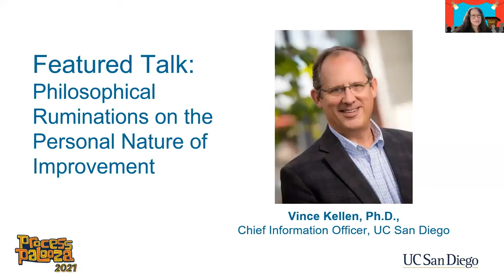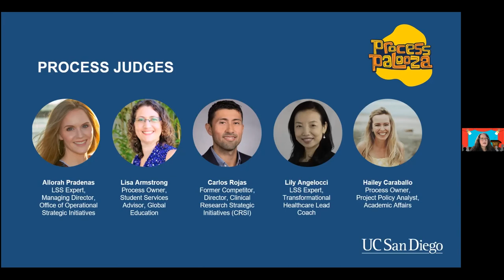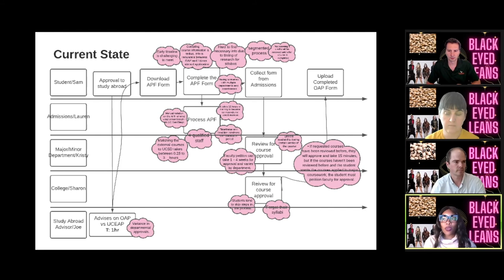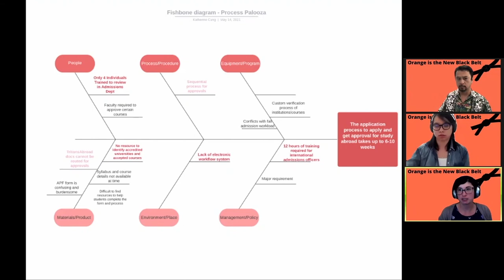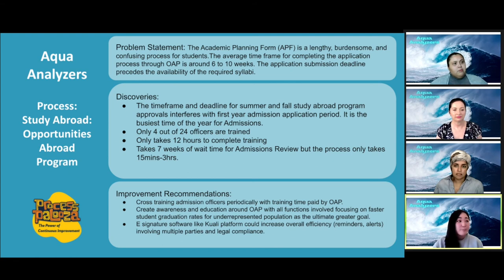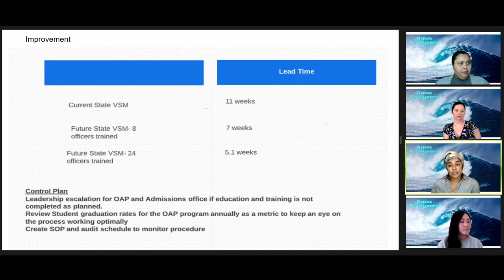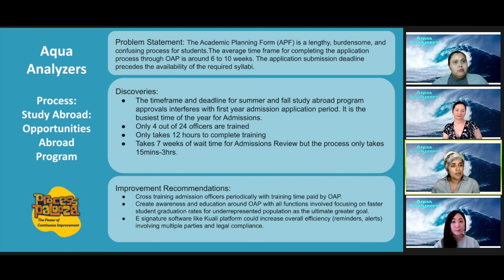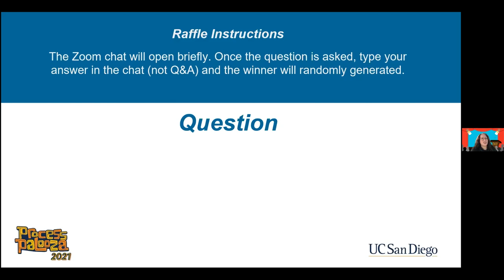Process Palooza Webinar June 8, 2021: Community Inspiration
Non-profits and community organizations must be extra diligent in how they spend time, funds and other resources. Hear inspiring stories of organizations that have embraced the continuous improvement mindset to make a difference in their community!